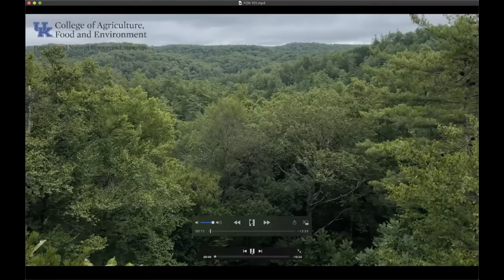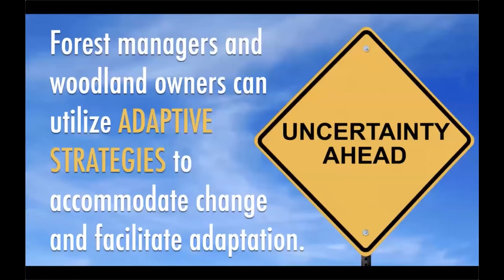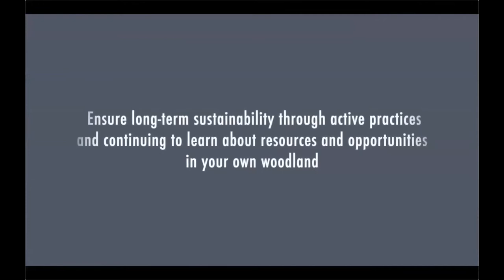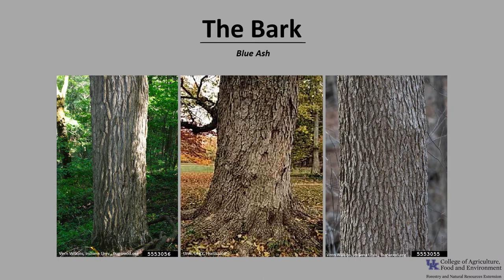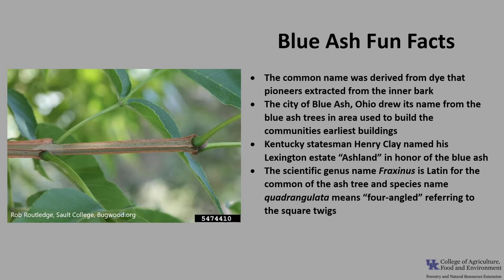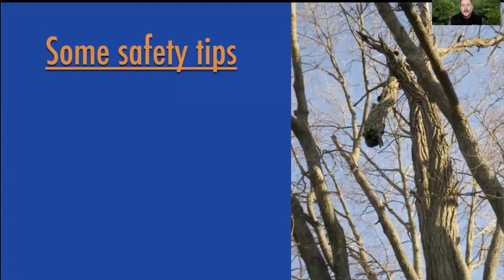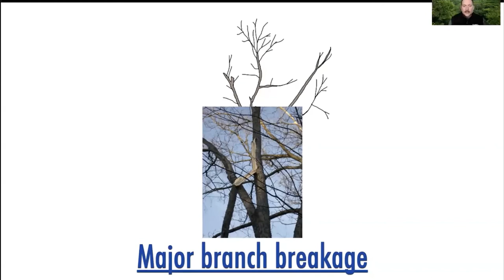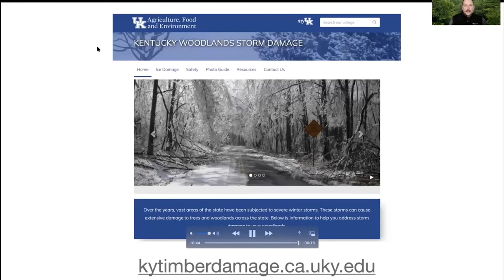Forestry 101 Part 7 - From the Woods Today - Episode 47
In this episode of From the Woods Today, Dr. Muller shares the final part in his Forestry 101 series. We have our much loved tree of the week segment, as well as an important segment on ice damage to your trees or woodlands and some resources to help. 3.10.21